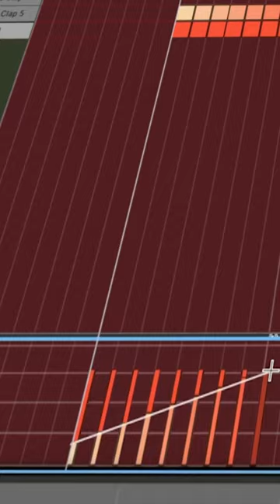Quick Tip – Velocity Pencil Tool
Chris Reed shares his best hacks when it comes to transitions in your music production.

In this video Chris Reed will show you three different styles of transitions to add in your music. Techniques that will be covered: Soloing/Muting, Drum fills and "Build and Drop" transitions: These are all great tips for creating interesting dynamics and flow in your tracks. Use these principles and take your music production to the next level!